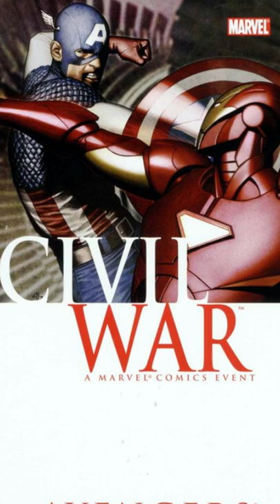Marvel's Civil War in Under a Minute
Captain America Vs Iron Man.   Does it get any bigger than this?    This may have been the last great event from Marvel Comics and it was Civil War.

This is Civil War in under a Minute. if you have more time I urge you to check out Seagon Retro and his coverage of Civil War. He does so much better than I ever could. but if you only have 59 seconds, well then this should do.

As I mentioned, I'm Haussmann and I make videos where I talk about comics and stuff. I also play Mega Man and also will occasionally put out a video about my favorite show Community.

All art is, of course, property of it's copyright holders, I may have made a tweak here or there but I am incredibly untalented artistically.  to think I could have drawn any of this is laughable.

and that is the Avengers Earth's Mightiest Heroes theme song, Fight As One, written by Guy Erez  and David Ari Leon, preformed by Bad City